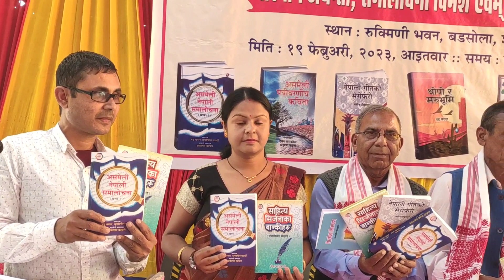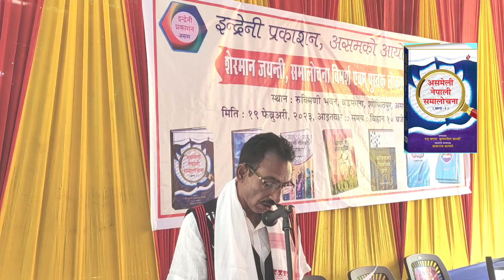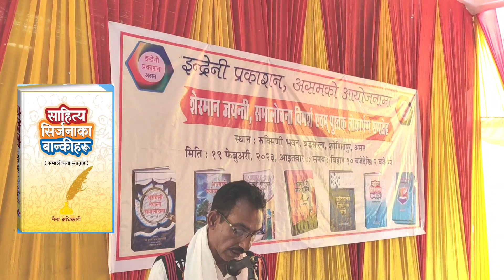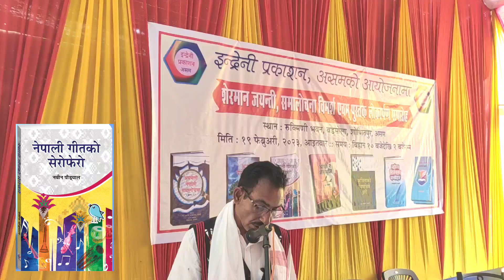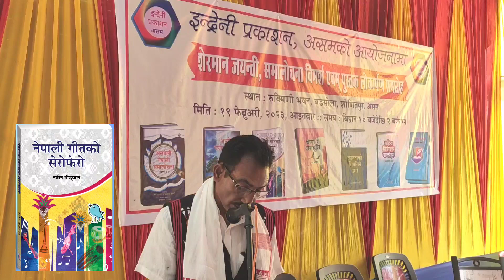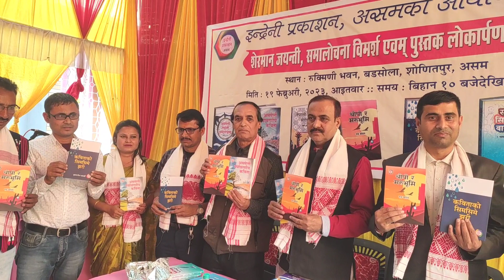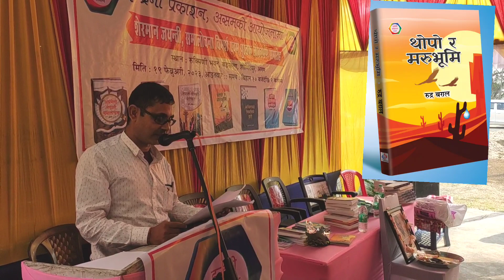पुस्तक लोकार्पण र पुस्तक परिचय |Book release & introduction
Sherman jayanti , Criticism Discussion and book release meeting was held on February 19, 2023 at Rukmini Bhawan, Barsola under Sonitpur district of Assam, organized by Indreni Prakashan Assam. I have included some part of the book release and brief introduction of the release books in this vlog. plz watch and give feedback.